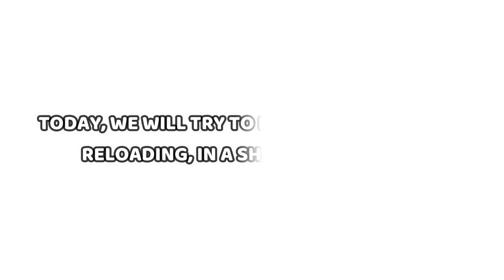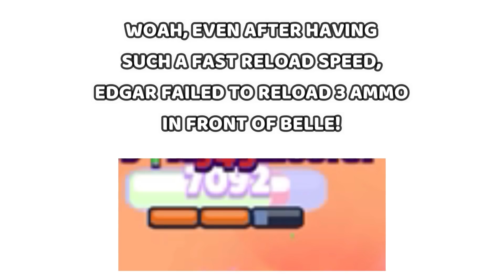WILL EDGAR RELOAD? | B99 Brawl Stars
2) The Universe Needs By Sapajou:
4) Track: Suspense Scary Music